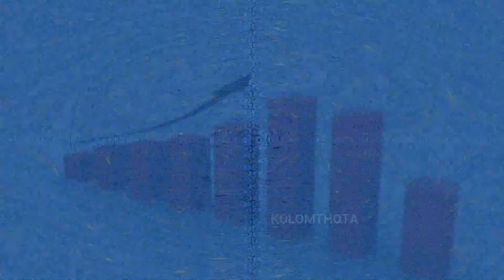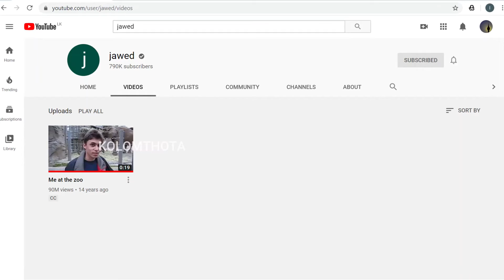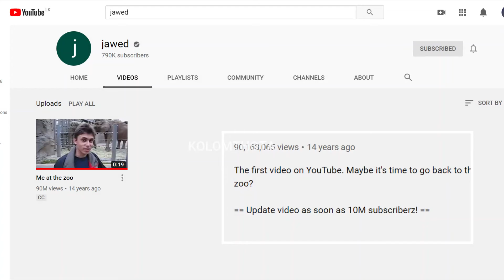Youtube එකේ පළවෙනි video එක දැකල තියෙනවද | The very first video | Me at the Zoo | April 23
We're here,
To bring a smile
To your face
To everyone's face
And to be a little Inspiration,
To make this world

Join hands with us
Suggest us
what you want to see

Heartiest thanks to all of you for being with us!!! ♥️